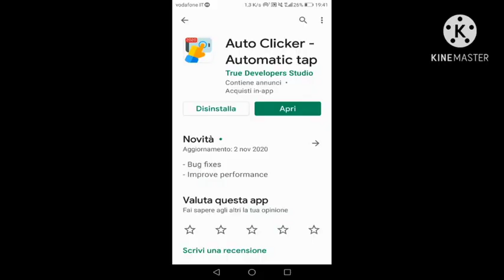Guida su come autocliccare senza essere bannati in Rucoy Online!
VIDEO BY YETI, EDIT BY DRUID!
THANX DRUID FOR EDITING.

Ios: Does not exist

Sono su Instagram come @yeti_ita_officialtube. Installa l'app per seguire le mie foto e i miei video.
Tik tok code: 14987398
Druid DISCORD ID: Druid #0739
Druid Instagram : druid_yt_
Druid RUCOY ONLINE ID:  Cursed Druid